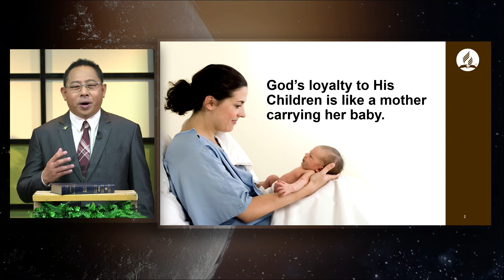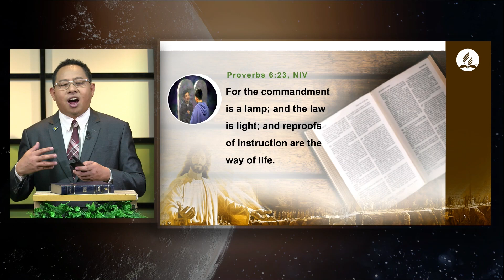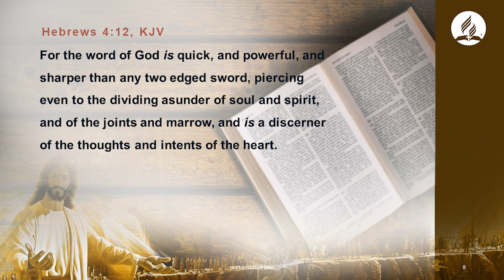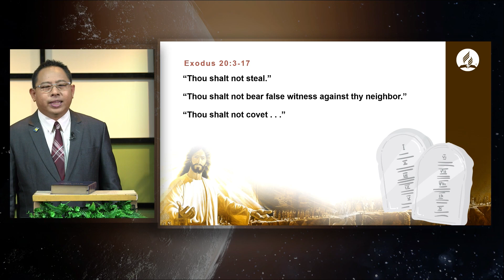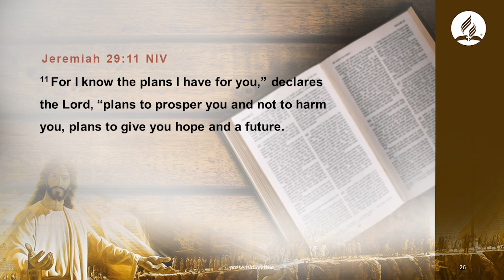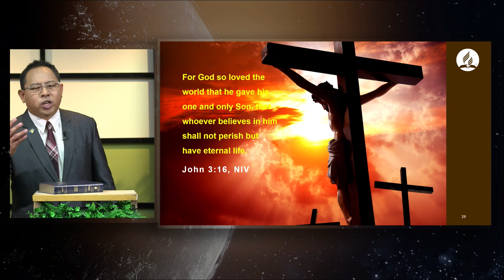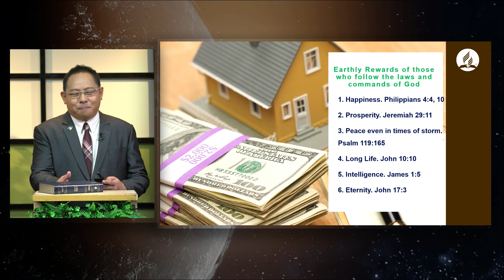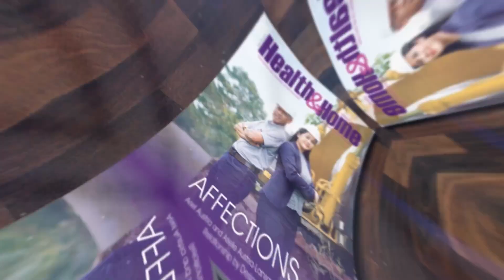Journey towards Eternity | Episode 4 | God Is Loyal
Watch the new episode of Journey Towards Eternity with Pastor Carlito Quidet Jr. & Pastor Gomer Vistal. Every Sunday at 3PM here on Hope Channel Philippines.

"Journey Towards Eternity" delves into a profound exploration of spiritual and biblical themes, weaving a narrative that mirrors the biblical journey of self-discovery and redemption.